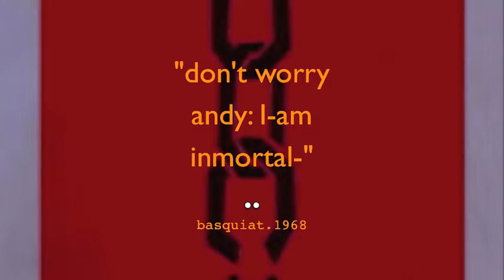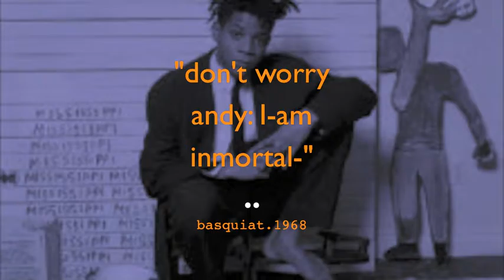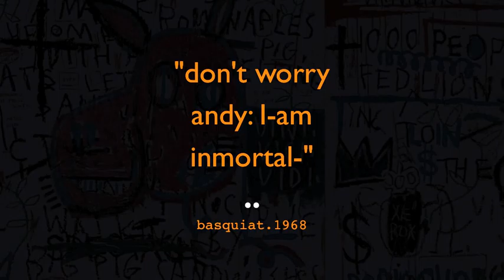• the death of JM-Basquiat.(1988)-fame+heroin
rock-band
projeckt
presentation
tkr•317
films
ø16
madrid
el.pitis